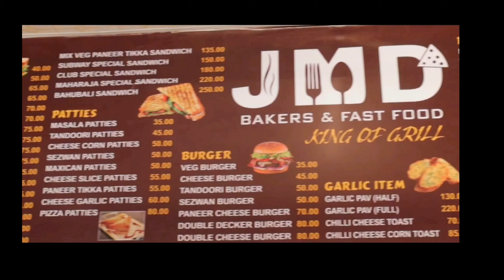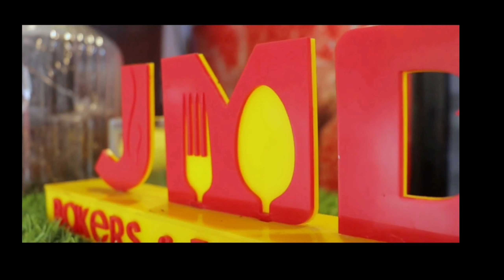JMD BAKERS AND FASTFOOD CENTRE JAIPUR | Bombay CHEESE GRILLED DOUBLE DECKER SANDWICH